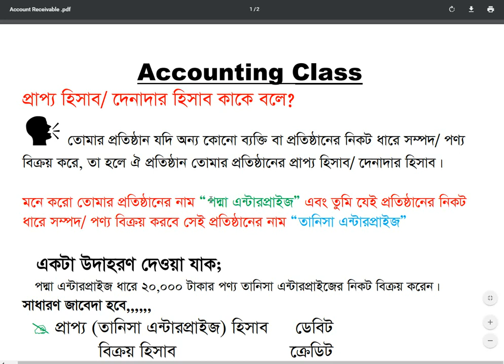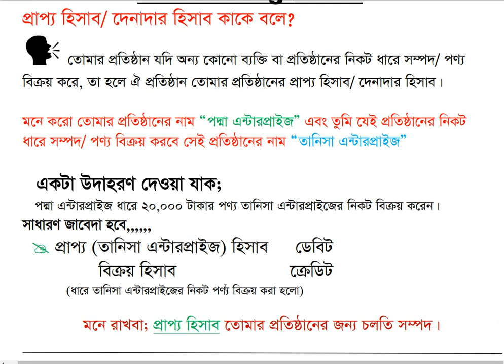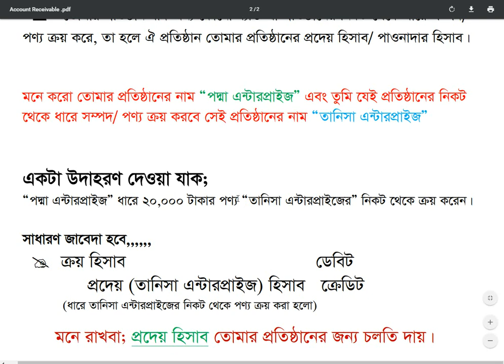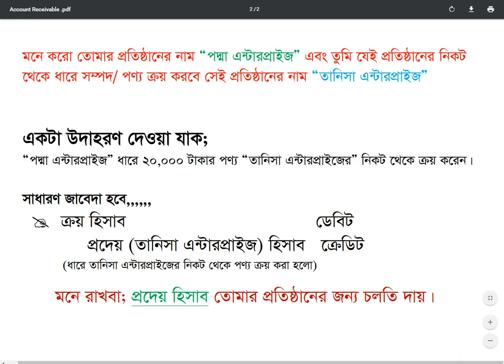প্রাপ্য হিসাব কাকে বলে || প্রদেয় হিসাব কাকে বলে || Accounts Receivable || Accounts Payable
১) প্রাপ্য হিসাব (Accounts Receivable):
সনাতন নিয়মে শুধু ধারে পণ্য (Goods) বিক্রয়জনিত পাওনাকেই বিবিধ দেনাদারের অন্তর্ভুক্ত করা হতো। আধু্নিক নিয়মে ধারে ব্যবসায়িক পণ্য (Merchandise Inventory) এবং সম্পত্তি উভয় ধরনের দ্রব্যাদি বিক্রয়ের পাওনাকেই Accounts Receivable - এর অন্তর্ভুক্ত করা হয়। এ ছাড়া সেবা প্রদানের বিনিময়ে কোনো বিশেষ ব্যক্তি বা প্রতিষ্ঠানের নিকট কোনো টাকা প্রাপ্য (Due) হলে তাও Accounts Receivable - এর আওতায় লিপিবদ্ধ হবে। তবে,সমন্বয় দাখিলার ক্ষেত্রে অর্জিত (Accrue) হয়েছে কিন্তু প্রাপ্য (Due) হয়নি, এমন আয়সমূহ Accounts Receivable - এর আওতায় লিপিবদ্ধ হয় না। যেমন - Interest Receivable, Commission  Receivableইত্যাদি।

২) প্রদেয় হিসাব (Accounts Payable):
সনাতন নিয়মে শুধু ধারে পণ্য (Goods) ক্রয়জনিত দেনাকেই বিবিধ পাওনাদারের অন্তর্ভুক্ত করা হতো। আধুনিক নিয়মে ধারে ব্যবসায়িক পণ্য (Merchandise Inventory) ছাড়াও সাপ্লাইজ বা অন্য কোনো সম্পত্তি ক্রয়ের দেনাও Accounts Payable  - এর অন্তর্ভুক্ত করা হয়। এছাড়া কোনো বিশেষ ব্যক্তি বা প্রতিষ্ঠানের নিকট কোনো খরচেরর টাকা প্রদেয় হলে তাও Accounts Payable - এর আওতায় লিপিবদ্ধ হবে। তবে সমন্বয় দাখিলার ক্ষেত্রে অর্জিত (Accrue) হয়েছে কিন্তু প্রদেয় (Due) হয়নি, এমন ব্যয়সমূহ Accounts Payable - এর আওতায় লেখা হয় না। যেমন - Salaries Payable, Utilities Payable, Interest Payable ইত্যাদি।